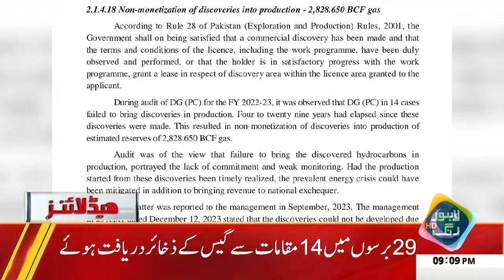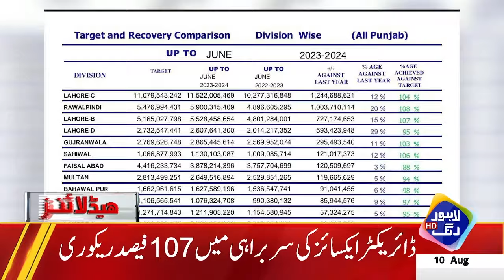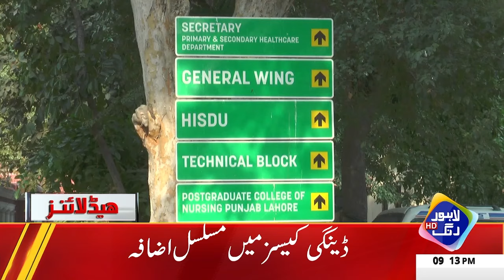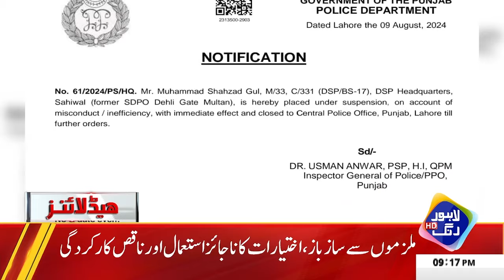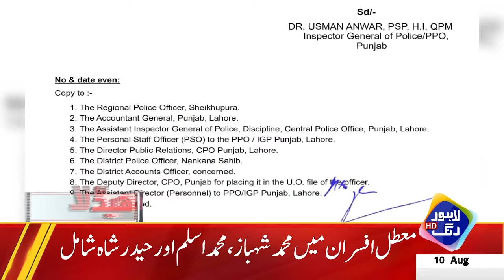Arshad Nadeem Ki Watan Wapsi Ki Tyarian ,Shahi Protocol | Headlines 09 PM | 10 August 2024